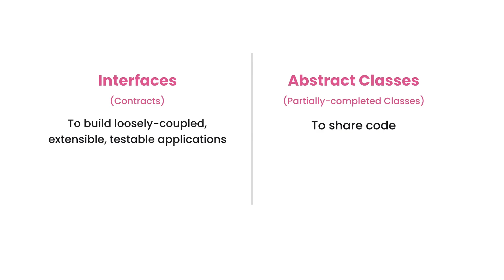79-DARS | INTERFACE VA ABSTRACT CLASS O‘RTASIDAGI FARQ | JAVA KURSI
Ushbu darsda Java dasturlash tilida interfeyslar va abstract sinflar o‘rtasidagi farqlarni ko‘rib chiqamiz. Interfeyslar va abstract sinflarning foydalanish maqsadi, ularning sinf va obyektlarga ta’siri, va kodni qanday tashkil qilishda o‘ziga xos xususiyatlari haqida batafsil gaplashamiz. Ushbu darsda qaysi vaziyatlarda interfeyslar yoki abstract sinflarni tanlash afzal ekanligi haqida tushunchalar beriladi.

Telegram kanalimizga qo‘shiling va Java bo‘yicha eng so‘nggi videolarni kuzatib boring